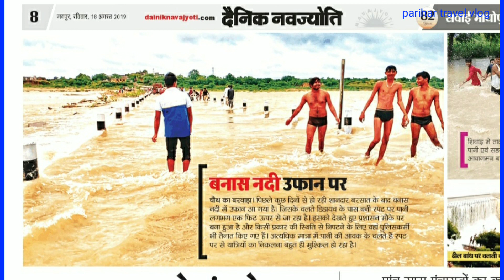बनास नदी का भयंकर उफान...